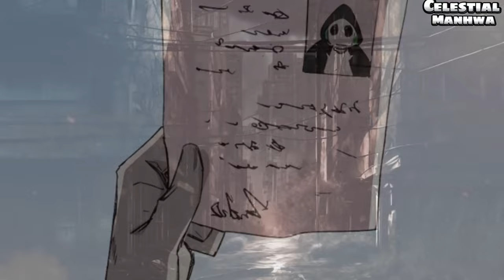Saitama's Undead Disciple? Zombie Trains to be the STRONGEST and Become Earth's Protector | Manhwa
1000 years ago, the MC became a normal zombie in the apocalypse. In order to survive the constant hunting of humans, he continued to train himself until he became immensely powerful. After 1000 years passed, he is now ready to enter human society again.